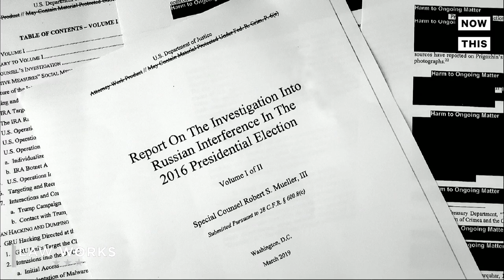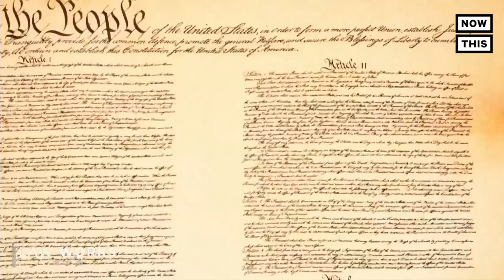Celebs Stage Mueller Report Play 'The Investigation: A Search for the Truth in Ten Acts' | NowThis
Annette Benning, Zachary Quinto, Justin Long, and other actors came together to perform 'The Investigation: A Search for the Truth in Ten Acts,' a play based on the entire Mueller report

In US news, a group of actors and celebrities staged this Robert Mueller report play  'The Investigation: A Search for the Truth in Ten Acts.' Performers included Alyssa Milano, Zachary Quinto, Justin Long, Annette Benning, Ben McKenzie, John Lithgow, Kevin Kline, Noah Emmerich, Jason Alexander, Wilson Cruz, Gina Gershon, Kyra Sedgwick, Michael Shannon, Piper Perabo all reading excerpts from the entire Mueller report. The Mueller report listed several incidents in which Trump appears to have committed obstruction of justice.